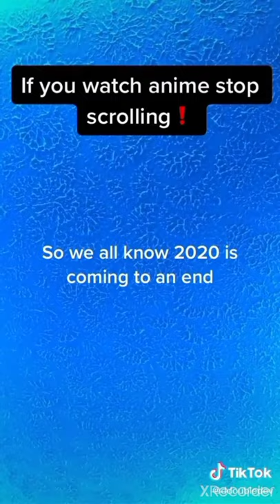NEW SEASONS COMIN 2021